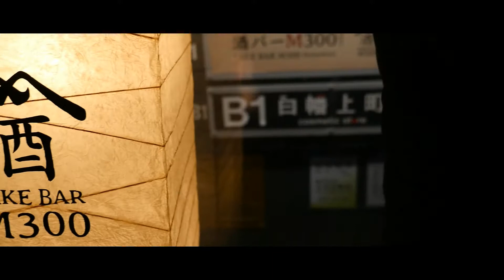Exploring Shinsaibashi, Osaka, Japan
"Travelling - It leaves you speechless, then turns you into a Storyteller."

Gear
Camera - Lumix GX8
Lens - 12-35MM 2.8
Helios 300
Filmora Wondershare
Color Grade: Custom Lut